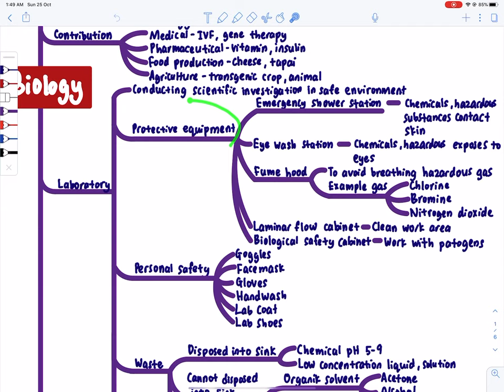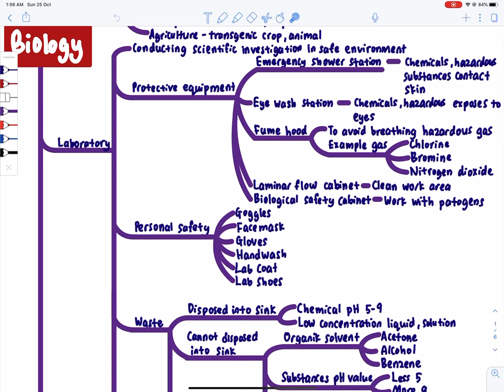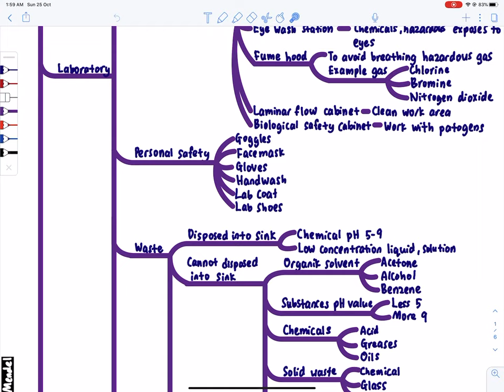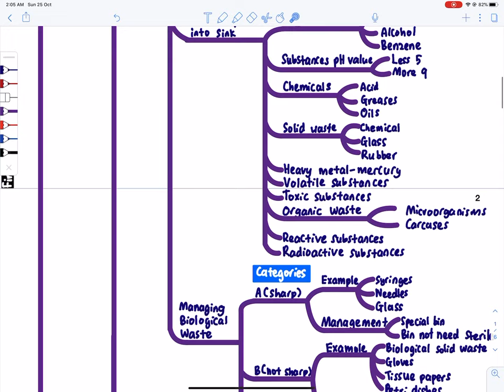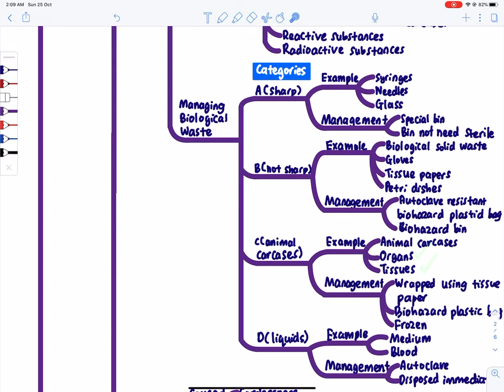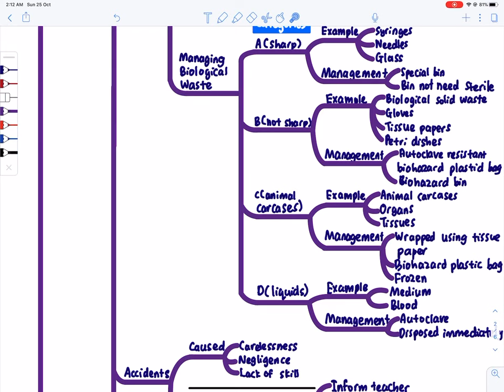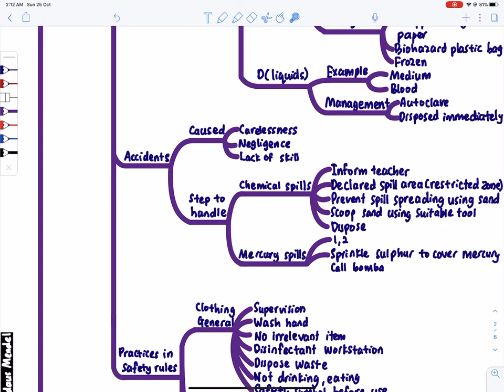BIOLOGY KSSM F4 CH1- INTRODUCTION TO BIOLOGY AND LABORATORY RULE (Part 2- Laboratory)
Jika berminat hendak membeli nota yang cg guna boleh hubungi nombor 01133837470.

chapter 1